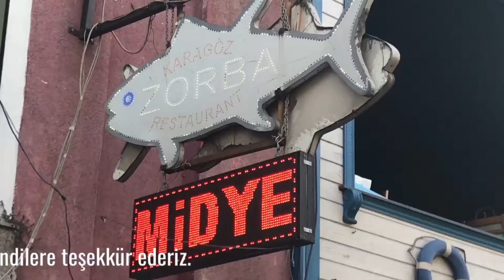Çamoluk Bayır Köyü, Misafirlerimiz minik yürekler Karagöz Zorba Restoranda öğlen yemeğinde.